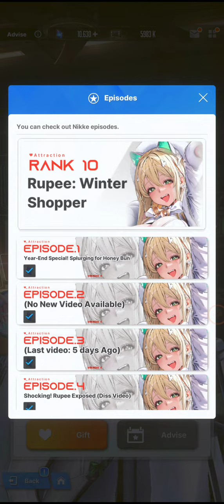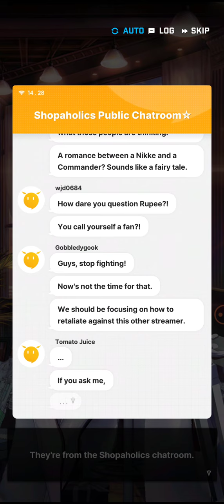Rupee: Winter Shopper Bond Story Episode 4 | Goddess of Victory : Nikke